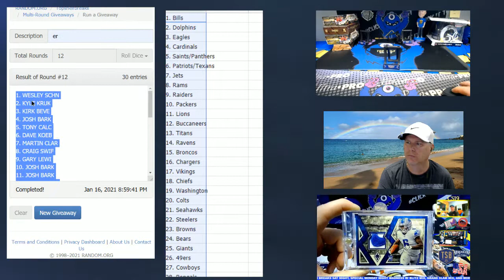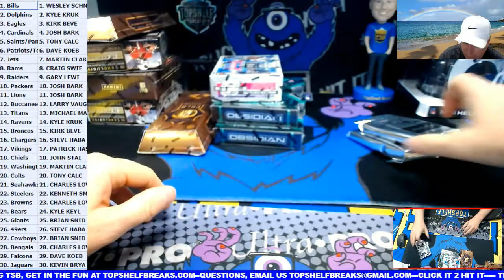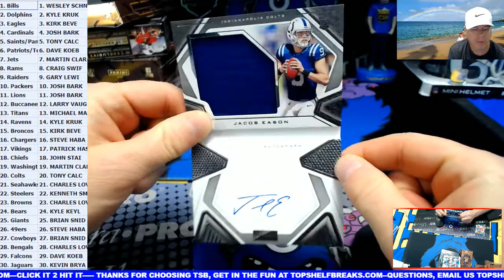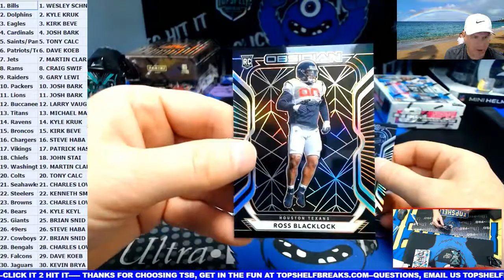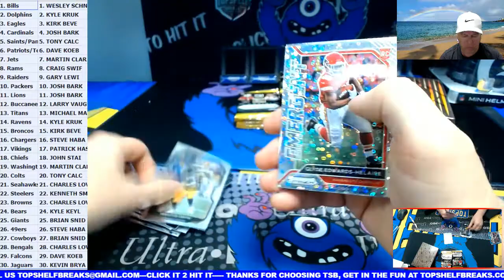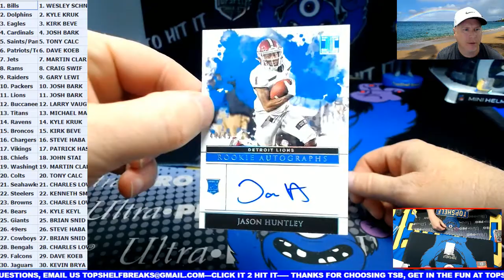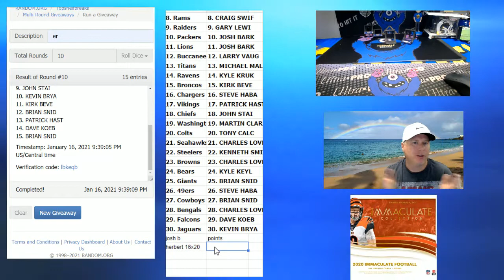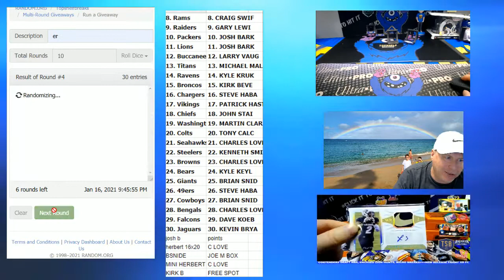1-16 SAT BLITZ MIX